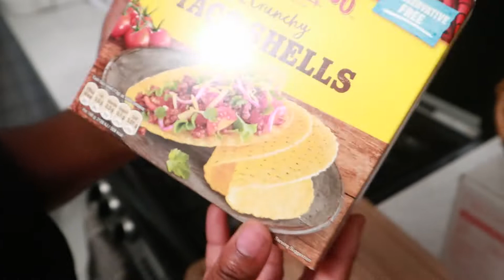WEEK IN MY LIFE | Taco Night, Unboxing Packages & More Catering Events ad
Hi Friends,
Aaaaaand she is back for the second half of summer dropping daily vlogs of what i have been getting up to the last 6 weeks!